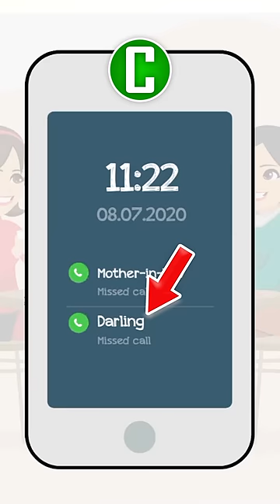பொய் சொல்வது யார் ? || Braindom 2 Brain Teaser Part 2 Gameplay || Mutta Puchi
UNGA TAMIL GAMING CHANNEL MUTTA PUCHI KEEP SUPPORTING GUYs